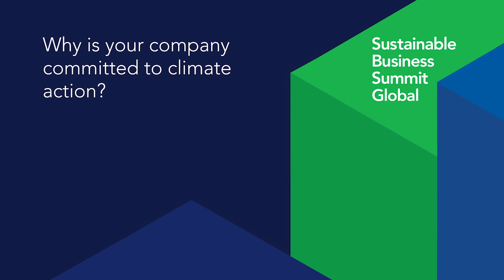Sunil Karkera, VP & Global Managing Editor, Designit, a Wipro Company